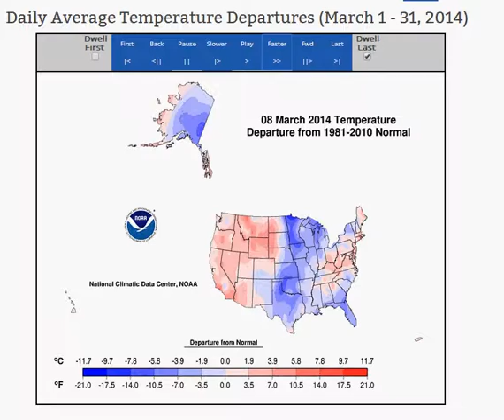March 2014 Temperature Departure